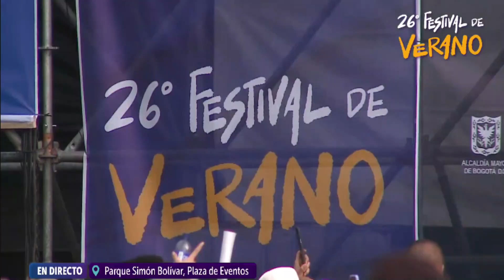Ay, Ay, Ay - Ana Del Castillo & Jorge Chide Garcia - En Bogotá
Festival Del Verano, Bogotá 2023